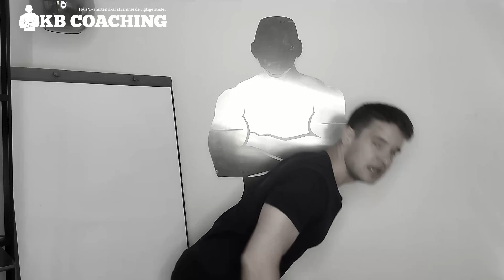🏋️Byg en Massiv Ryg: Lær at Lave Rows som en Pro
Ser vi igennem tiden på de mænd der har en bred ryg, så har de alle en ting til fælles.. De trækker mange kg i rows!

I denne video vil jeg vise dig, hvordan du kan opnå en massiv og imponerende ryg ved at mestre rows! Hvis du ønsker en stærk og maskulin ryg, er rows en vigtig øvelse, og vi vil gå skridt for skridt gennem træningsteknikken. Jeg demonstrere korrekt teknik og give dig tip til at få mest muligt ud af dine rows-øvelser. Uanset om du er nybegynder eller erfaren, vil du finde værdifuld information her.

Jeg har en baggrund inden for idræt og ernæring og deler denne viden for at hjælpe dig med at opnå dine træningsmål. Jeg elsker at lære fra mig og hjælpe andre med at forbedre deres træningsteknik. I dag vil jeg guide dig gennem rows-træningen, også kendt som horizontal træk, og hjælpe dig med at forstå de nødvendige teknikker for at opnå resultater.

Fordele ved Rows:
Opbygger en bred og stærk ryg.
Øger rygmuskulaturens definition.
Forbedrer kropsholdning og rygstyrke.

I dagens video går du igennem processen jeg gør med mine prospect, når jeg skal lære dem at lave rows. Jeg håber du kan lære noget af det og får gavn af videoen.

Du velkommen til at sende en besked hvis du eller en ven har et spørgsmål

Kasper

Følg mig her:
Mit navn er Kasper 👌
Jeg er her for at hjælpe jer at skille lort fra kanel i denne industri. Der er en helvedes masse vrøvl derude, og det er svært at finde ud af, hvad der virkelig virker.

En vigtig del af min kanal er min dedikation til at hjælpe mænd. Jeg deler tips, træningsrutiner, kostanbefalinger og meget mere, alt sammen skræddersyet til mænds behov. Jeg er fast besluttet på at bryde stereotyper og stigmatisering i forhold til mænds sundhed. Mænd fortjener også at have adgang til de bedste ressourcer og rådgivning, så de kan blive den bedste version af dem selv.

🍺 Så slap af, tag en fuc øl og følg med her på min kanal. Abonnér og få jeres dosis af ægte snak om sundhed og livsstil.

Ses på næste video rø*huller 💪

Ansvarsfraskrivelse
Jeg er ikke læge